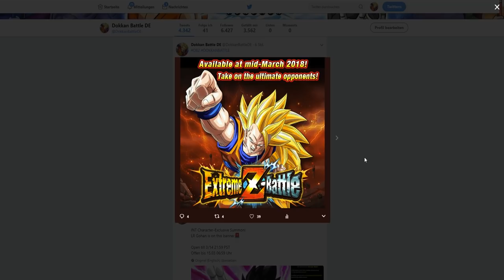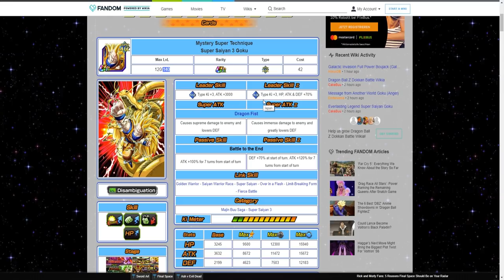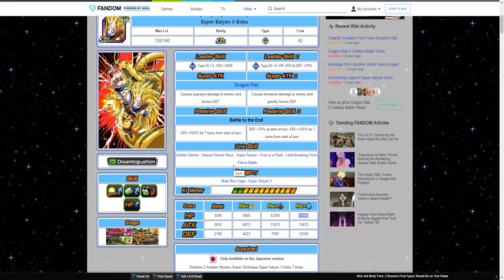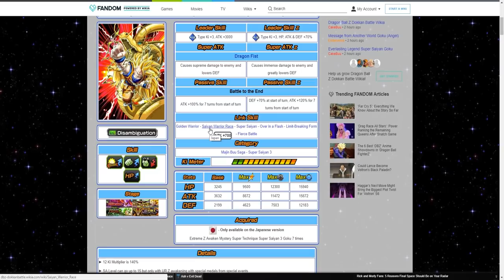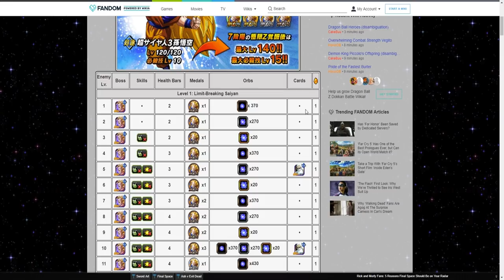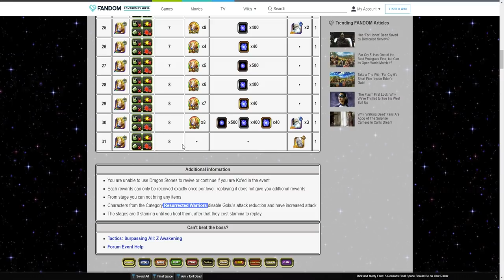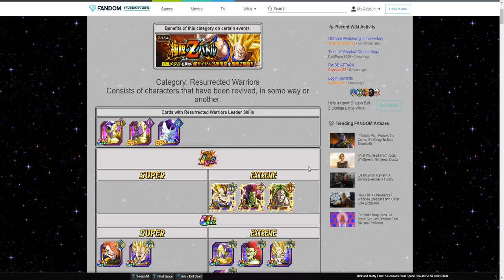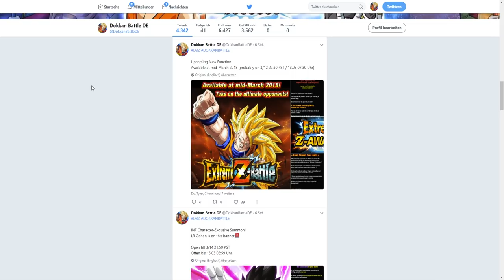ALLE INFOS ZUM KOMMENDEN EXTREME Z BATTLE & AWAKENING FÜR GLOBAL! DBZ Dokkan Battle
Ein neuer Modus kommt für das globale Dokkan Battle & hier gibt es alle Info dazu!

- Mo: 18:00 - 20:00 Uhr Dokkan auf YT
- Di: ab 18:00 Uhr FE Heroes Summons auf YT